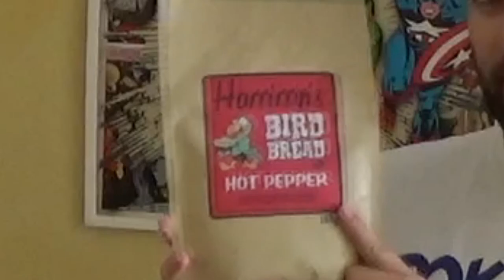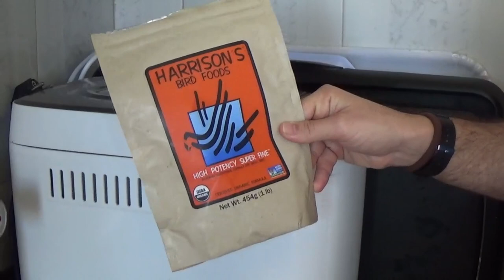Haciendo BIZCOCHO para PÁJAROS🐦 con mi novia❤️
Hola Faunáticos, en el vídeo de hoy podréis verme haciendo un bizcocho para pájaros con mi novia. Un bizcocho Harrison que podréis encontrar en mi tienda y que podéis personalizar a vuestro gusto y el de vuestros pájaros.